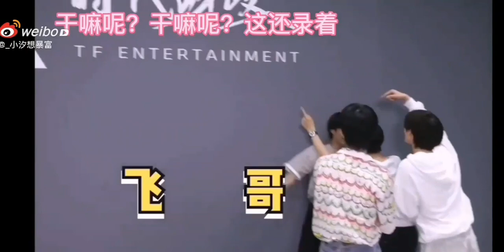[Lưu Diệu Văn x Hạ Tuấn Lâm] 《无感》 Vô Cảm